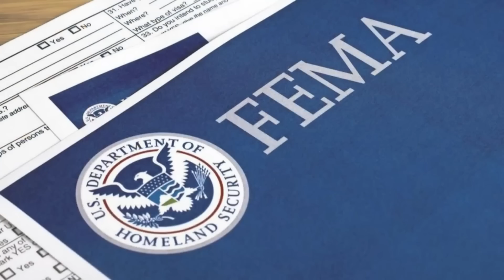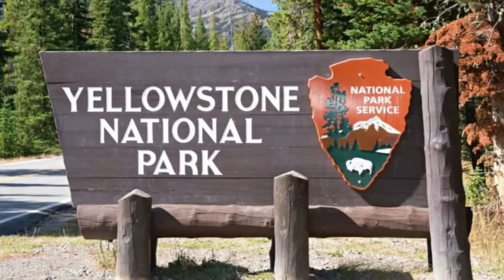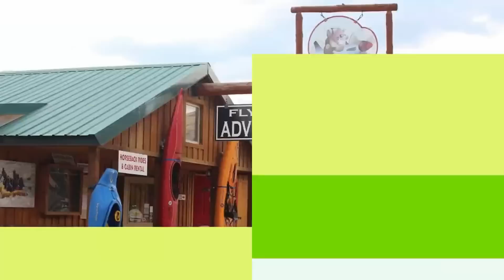Autoridades de Yellowstone AUN NO PUEDEN CREER lo que Acaban de Encontrar en la Caldera del Vólcan!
Debajo del parque de Yellowstone, una monstruosa pluma de roca caliente levanta la tierra y la hace temblar. Las pasadas erupciones tuvieron una potencia comparable a la de mil montes Saint Helens. El futuro es imprevisible.

AUN NO PUEDEN CREER lo que Acaban de Encontrar Dentro del VOLCAN de YELLOWSTONE!